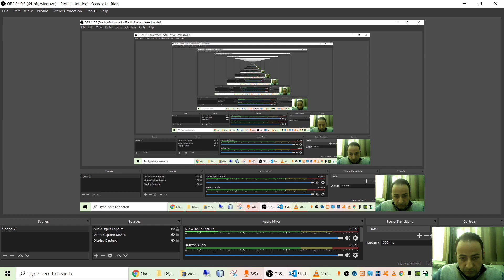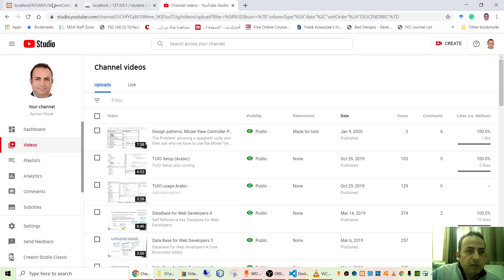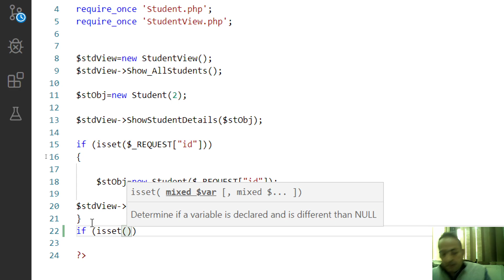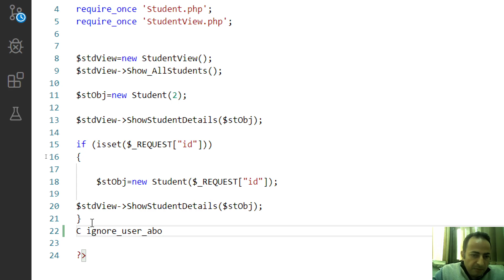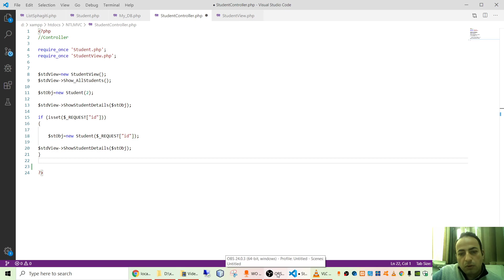Model View Controller part 4: The Controller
The controller responsible for the Routing and the if statements.